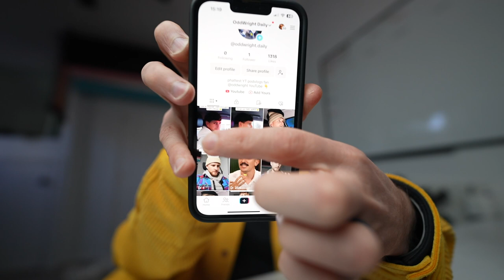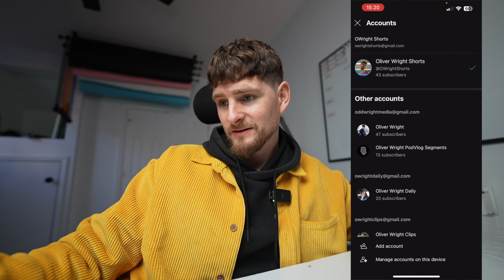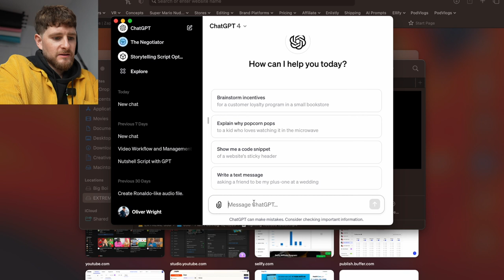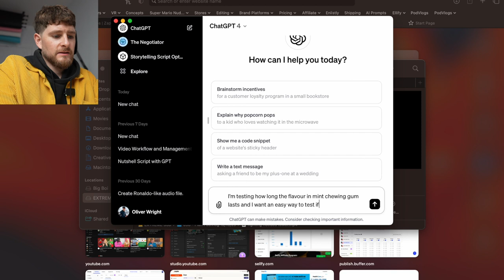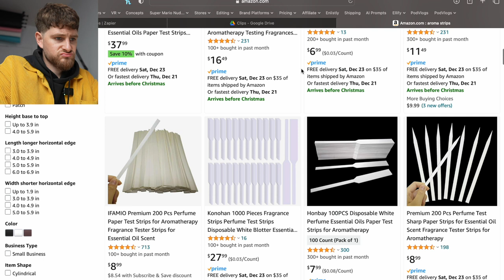Prep PodVlog 059 - socials automation is finding a groove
I shared a few of the problems I'm having with the socials automation...something I expected to be fully automated...but here we are. Then I tried a audio only section while walking the dogs which felt surprisingly freeing but probably maddening if someone was listening as I walked by.